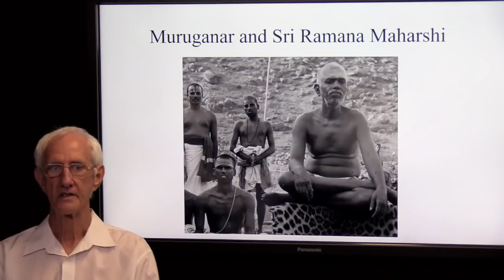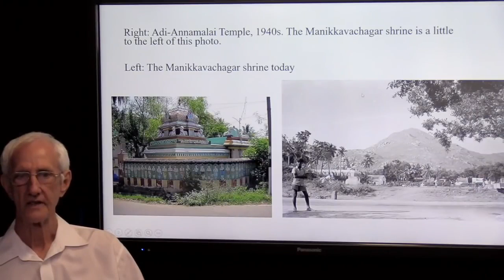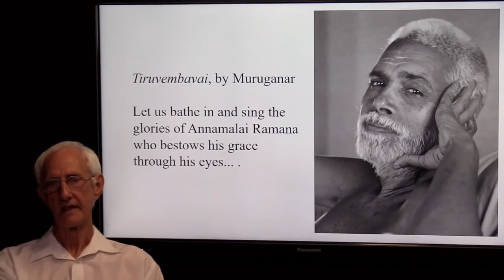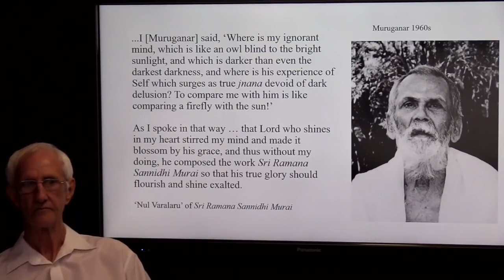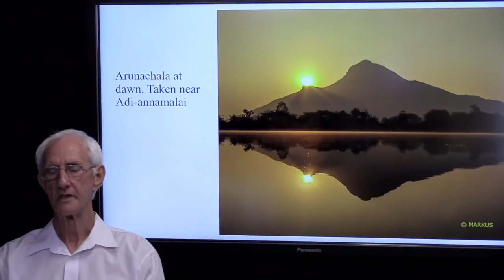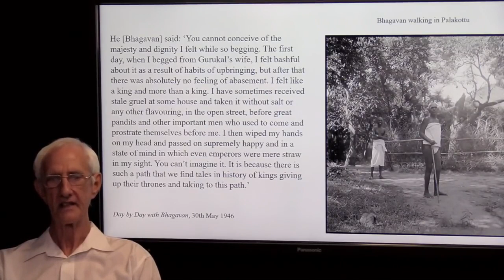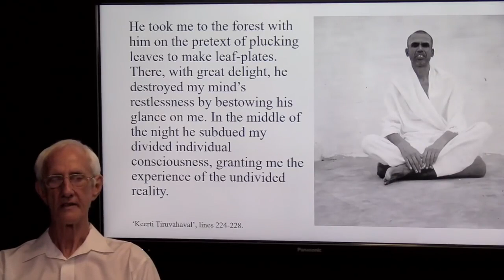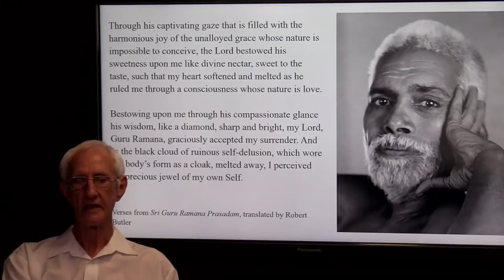Ramana Maharshi and Muruganar, Part II - David Godman at RMCL Bangalore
David Godman has planned a 3-part talk at RMCL Bangalore about Muruganar and Bhagavan.  This is Part-II with one more to follow.  Muruganar's experience with Bhagavan Sri Ramana is inspiring and a model for other devotees.